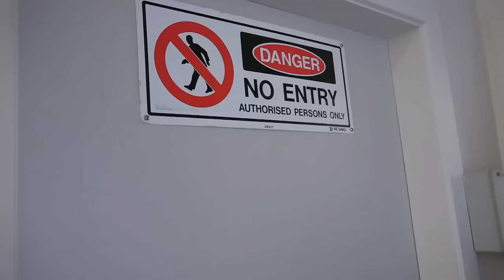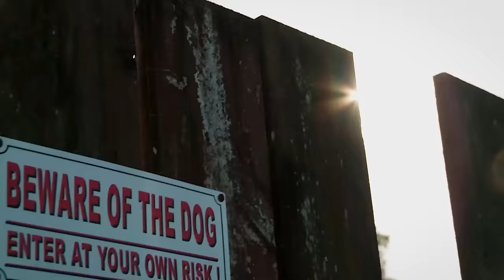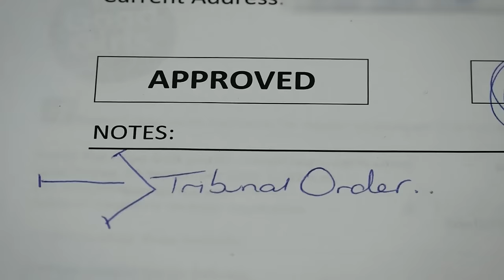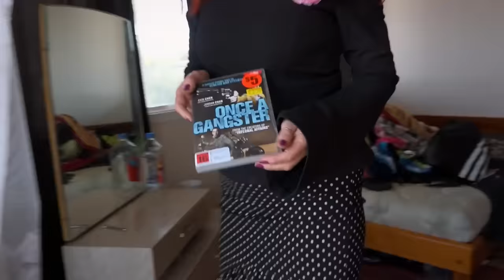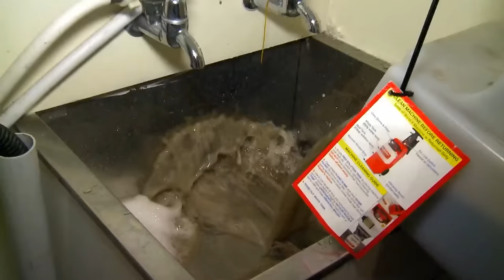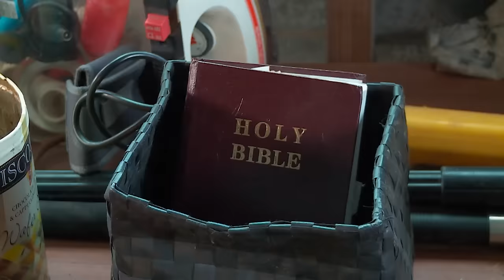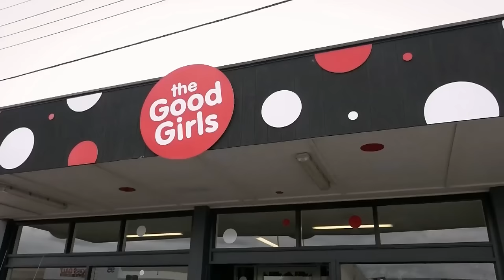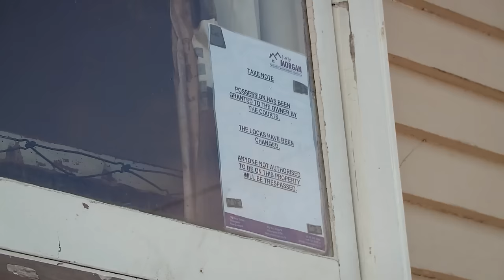Share House DESTROYED By Crazy Couple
Massive share house gets turned upside down! Tenants destroy EVERYTHING... Can Pru fix this situation?

0:00 Share House DESTROYED By Crazy Couple
3:00 House Trashed By Tenants
6:00 Drug Users EVICTED
8:00 Tenant Trashes House
13:00 Property Manager Destroys Furniture